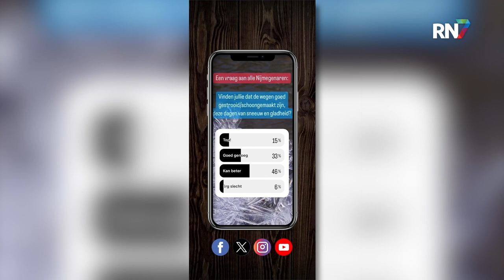Dar werkt dag en nacht aan schone straten || RN7 REGIONIEUWS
Het was deze week even flink glibberen op de weg. Vooral in de ochtend en avond, als de temperatuur rond het vriespunt schommelde, konden de wegen behoorlijk glad zijn. De Dar werkt er dag en nacht aan om de straten weer schoon en begaanbaar te krijgen.